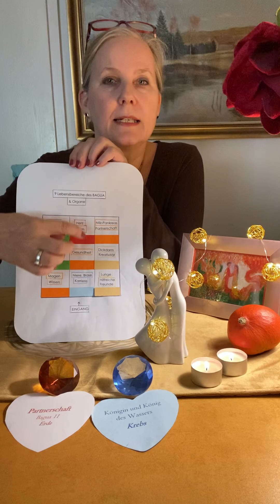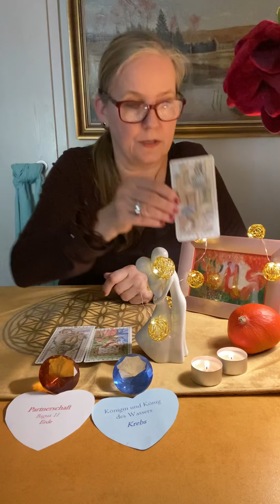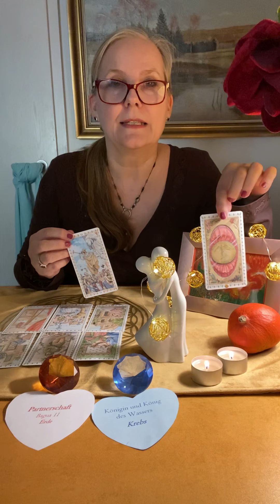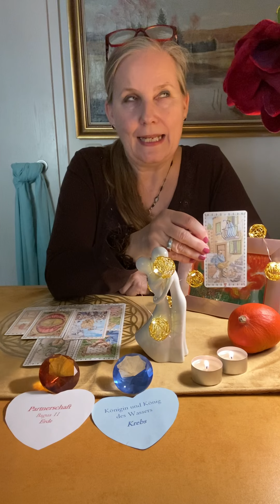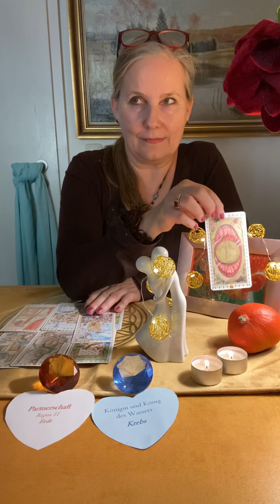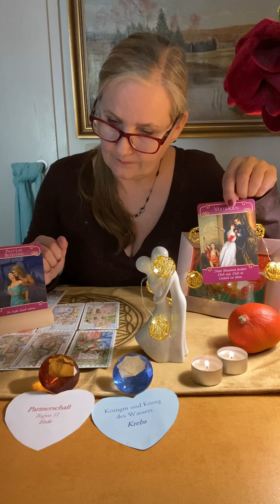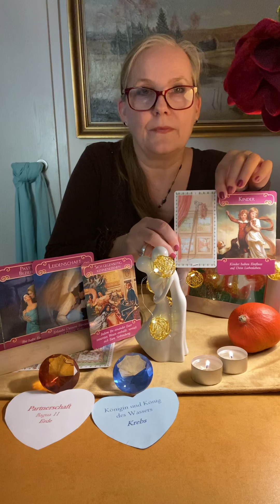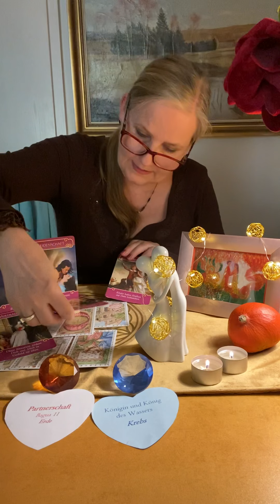💞 LIEBE & PARTNERSCHAFT 💞 für KREBS 💦 "KENNST DU...aus einem FRÜHEREN LEBEN" ?